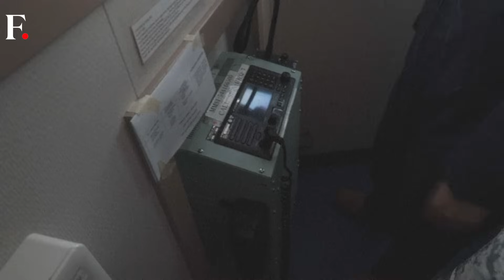Maritime Confrontations Fuel Tussle Between China & The Philippines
China's foreign ministry opposes actions that undermine China's sovereignty and interests and has lodged solemn representations with the Philippine embassy.

China's action comes after the Philippines condemned its coast guard for "unprovoked acts of coercion and dangerous maneuvers," including its use of a water cannon against one of its boats in an attempt to disrupt a resupply mission in the South China Sea.